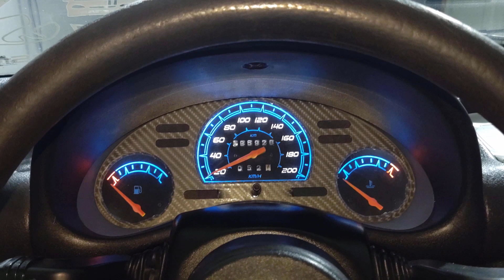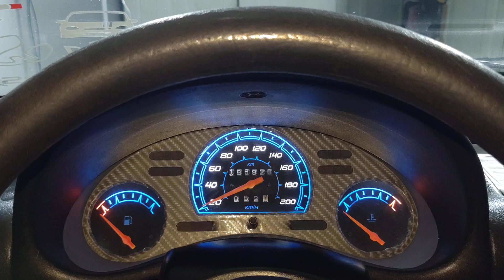Como Saber se Meu Carro tem Valvula Termostatica Sem Usar Ferramentas! | Dr.Corsa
E aí pessoal! Nesse vídeo eu mostro um jeito fácil e rápido pra você saber se seu carro tem mesmo a valvula termostatica ou se tem e está travada aberta! Fique ligado!